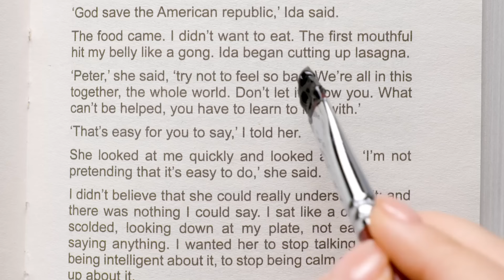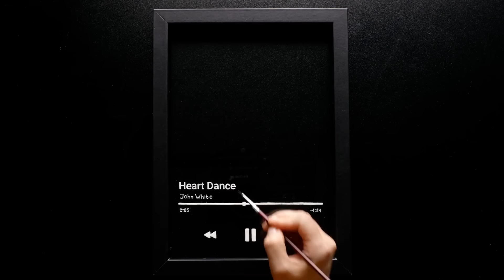CREATIVE ART IDEAS TO GET YOU INSPIRED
00:00 - Glitter art
00:30 - Home decor ideas
04:13 - Candle making